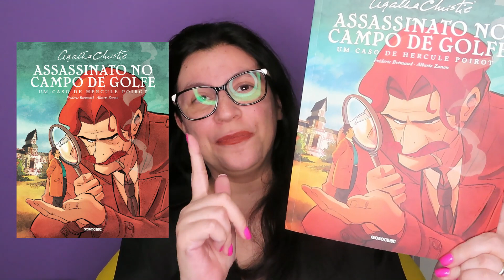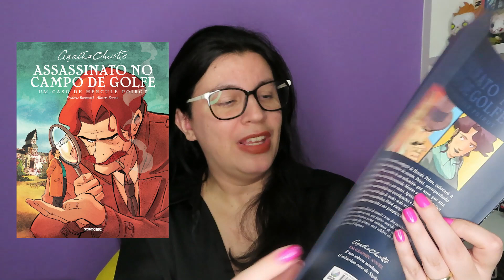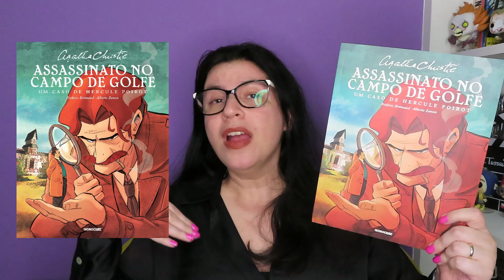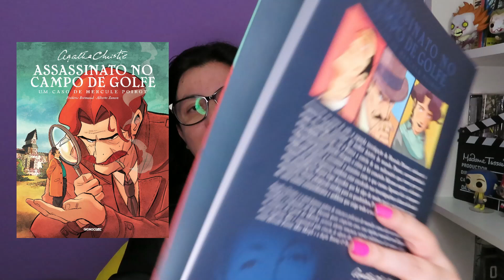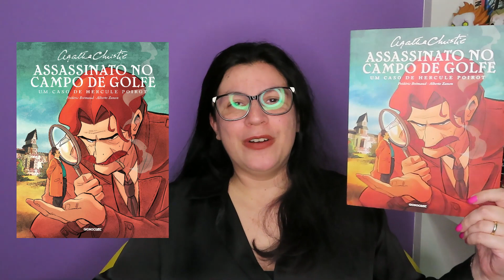Assassinato no campo de golfe - Graphic Novel 📘Apaixonada por mais esse! 📘de Agatha Christie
📘Compre seu exemplar na Amazon

📘Assassinato no campo de golfe - Graphic Novel
Editora ‏ : ‎ GloboClube; 1ª edição (19 julho 2023)
Idioma ‏ : ‎ Português
Capa comum ‏ : ‎ 64 páginas
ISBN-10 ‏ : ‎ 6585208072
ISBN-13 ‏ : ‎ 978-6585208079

*Exemplar recebido de parceria